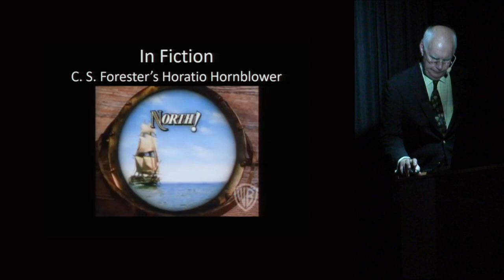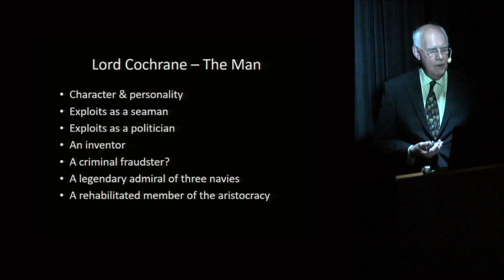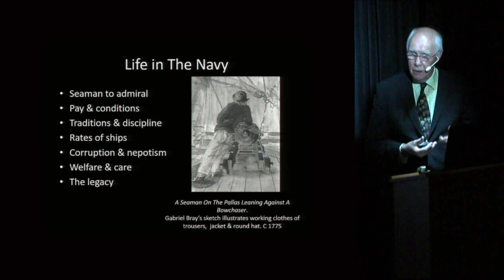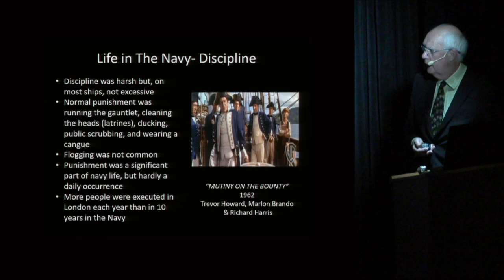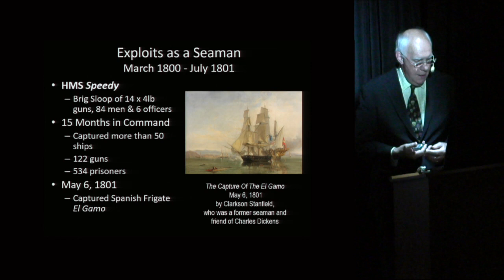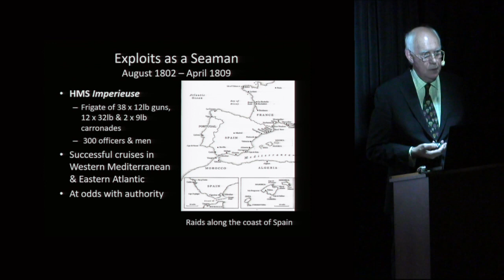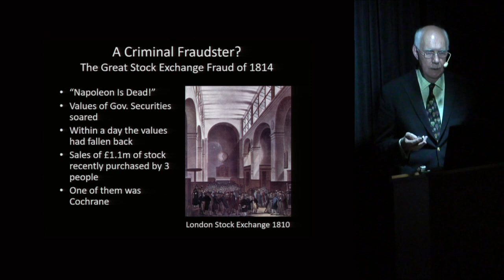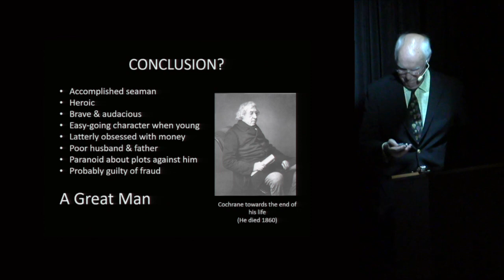The Seawolf - Lord Cochrane, admiral of four navies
Thomas Cochrane was the real figure upon which so many fictional sailors have been based in novels for 150 years.  His life was long, full and adventurous.